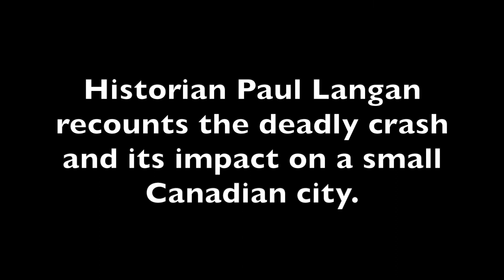Tragedy in Galt Book - May 2nd, 1956 CP Rail Crash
The definitive book on the tragic CP Rail Crash May 2nd, 1956, in Galt, Ontario (now Cambridge). William Palmer and Tommy Watson lost their lives in the crash. Interviews with 4 members of the train crews that were there that day. Sixty-four years later people are still haunted by the images of that fateful day. Includes the full Inquest, photos and interviews with Ken Shillington, William Hopkins, Ron Westworth and George Nutkins. Available o Amazon, Kobo, Google Play.